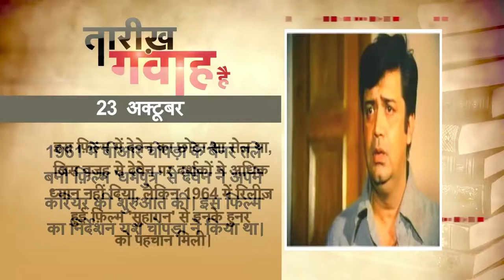DBLIVE | 23 October 2016 | Today's History | आज का इतिहास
18वीं शताब्दी के उत्तरार्ध में पश्चिमी देश में पहली बार एक आधुनिक प्लास्टिक सर्जरी की गई। ब्रिटेन में लंदन के मशहूर सर्जन और शरीररचना विज्ञानी जोसेफ कॉन्सटेंटाइन कार्प्यू ने ब्रिटिश सेना अधिकारी का प्लास्टिक सर्जरी किया था। दरअसल, कार्प्यू भारतीय और इस्लामिक मेडिकल साइंस से काफी प्रभावित थे। 1794 में जेंटलमैन पत्रिका में छपी एक रिपोर्ट को पढ़ने के बाद इन्होंने भारत जाने का निश्चय किया और भारत आ गए। उस रिपोर्ट में बताया गया था कि किस तरह ब्रिटिश सेना में काम करने वाले भारतीय सिपाहियों के अंग भंग होने पर राइनोप्लास्टी कर उन्हें दुरुस्त किया जाता है। भारत में कार्प्यू ने 20 वर्ष बिताए और सर्जरी के स्थानीय तरीके सीखे। इंग्लैंड लौटकर उन्होंने प्लास्टिक सर्जरी के विषय पर अपना शोध जारी रखा। इसी दौरान इन्हें ऐसा एक मरीज मिला, जो प्लास्टिक सर्जरी करवाने के लिए तैयार था। इस सर्जरी में नाक को दुबारा बनाने की कोशिश की गई। कार्प्यू ने मरीज के माथे की त्वचा निकाल कर उसे नाक के आकार में नाक के छेद को ढकते हुए लगा दिया। कई दिनों तक चेहरे पर पट्टियां बंधी होने के बाद जब उसे हटा कर देखा गया तो मरीज के चेहरे पर नाक लग गई थी। यह प्लास्टिक सर्जरी का पहला सफल मामला था जिसे बाद में इंडियन प्लास्टिक सर्जरी के नाम से जाना गया। इतिहास में ऐसी सर्जरी का मामला 800 ईसा पूर्व से मिलता है। भारतीय मान्यता में सुश्रुत को सर्जरी यानी शल्यक्रिया का पिता माना जाता है। इस्लामिक मान्यता के अनुसार खलीफा अब्बासिद ने पुराने भारतीय सर्जनों के काम को अरबी भाषा में अनुवाद किया था और यहीं से सर्जरी का विधिवत ज्ञान अरब तथा पश्चिमी देशों में पहुंचा।

1923 में भारत के ग्यारहवें उपराष्ट्रपति और राजस्थान के पूर्व मुख्यमंत्री रहे भैरोंसिंह शेखावत का जन्म हुआ था। राजस्थान के राजनीतिक क्षितिज पर शेखावत काफ़ी लम्बे समय तक छाए रहे थे और राजस्थान की राजनीति में उनका जबर्दस्त प्रभाव था। 1952 में जब राजस्थान में विधानसभा की स्थापना हुई थी, तब भैरोंसिंह शेखावत ने अपना भाग्य आजमाया और विधायक बने। इसके बाद वे दस वार विधायक पद के लिए चुने गए और 1974 से 1977 तक राज्य सभा के सदस्य रहे। अपने लंबे राजनीतिक सफर में भैरोंसिंह शेखावत तीन बार राजस्थान के मुख्यमंत्री, तीन बार नेता प्रतिपक्ष और भारत के ग्यारहवें उपराष्ट्रपति भी रहे। 2007 में इन्होंने राष्ट्रपति पद के लिए अपनी किस्मत आजमायी लेकिन इस चुनाव में सफलता नहीं मिली। भारत में ग़रीबों को भोजन मुहैया कराने के लिए चलाई गई अंत्योदय अन्न योजना का श्रेय भी भैरोंसिंह शेखावत का दिया जाता है।

1937 में बॉलीवुड के मशहूर हास्य अभिनेता देवेन वर्मा का जन्म हुआ था। देवेन वर्मा अपने समय के जाने-माने अभिनेता और 'दादा मुनि' के नाम से मशहूर अशोक कुमार के दामाद थे। अशोक कुमार 'बीआर फ़िल्म्स' और 'यशराज फ़िल्म्स' के साथ काम करते थे और यही वजह थी कि देवेन वर्मा को फिल्मों में काम करने के लिए ज्यादा संघर्ष नहीं करना पड़ा। 1961 में बीआर चोपड़ा के बैनर तले  बनी फ़िल्म 'धर्मपुत्र' से देवेन ने अपने करियर की शुरुआत की। इस फिल्म का निर्देशन यश चोपड़ा ने किया था। इस फ़िल्म में देवेन का छोटा-सा रोल था, जिस वजह से देवेन पर दर्शकों ने अधिक ध्यान नहीं दिया, लेकिन 1964 में रिलीज़ हुई फ़िल्म 'सुहागन' से इनके हुनर को पहचान मिली। 'गोलमाल', 'अंगूर', 'खट्टा-मीठा', 'नास्तिक', 'रंग बिरंगी', 'चोरी मेरा काम', 'चोर के घर चोर' आदि इनकी बेहतरीन फिल्में हैं। देवेन वर्मा बड़े पर्दे पर आख़िरी बार 2003 में रिलीज़ हुई फिल्म 'कलकत्ता मेल' में नज़र आए थे। इस फ़िल्म में यह रानी मुखर्जी के दादाजी के किरदार में थे। देवेन वर्मा को तीन बार फिल्मफेयर के सर्वश्रेष्ठ हास्य अभिनेता के पुरस्कार से नवाज़ा गया है।

1947 में वैज्ञानिक गेर्टी कोरी और उनके पति कार्ल कोरी को कार्बोहाइड्रेट साइकल के सिद्धांत के लिए नोबल पुरस्कार से सम्मानित किया गया। गेर्टी कोरी और उनके पति पहले ऐसे दंपति थे, जिन्हें चिकित्सा के नोबेल पुरस्कार से सम्मानित किया गया। चेकोस्लोवाकिया के प्राग शहर में जन्मी गेर्टी कोरी वहीं की जर्मन यूनिवर्सिटी में मेडिसिन की पढ़ाई करती थीं, इसी दौरान उनकी मुलाकात कार्ल कोरी से हुई। 1920 में दोनों ने साथ में एमडी की पढ़ाई पूरी की। 1922 में यूरोप में द्वितीय विश्व युद्ध के आसार पनपते देख दोनो ने न्यूयॉर्क का रूख किया। न्यूयॉर्क में कार्ल कोरी ने प्राणघातक बीमारियों के स्टेट इंस्टीट्यूट में नौकरी कर ली। छह महीने बाद गेर्टी ने भी असिस्टेंट पैथोलॉजिस्ट के तौर पर उनके साथ काम करना शुरू कर दिया। दोनो के बीच तालमेल कमाल का था। 1929 में दोनो ने कार्बोहाइड्रेट साइकिल का सिद्धांत प्रस्तुत किया, इसे 'कोरी साइकिल' के नाम से भी जानते हैं। इस सिद्धांत में बताया गया था कि कार्बोहाइड्रेट कैसे खुद को विघटित कर शरीर को ऊर्जा प्रदान करता है और जरूरत ना होने पर कैसे इसका संचय होता है। कार्बोहाइड्रेट की प्रक्रिया और शरीर में इसके महत्व पर इस तरह का सिद्धांत पहली बार आया था। इससे डाइबिटीज के इलाज में काफी मदद मिली।